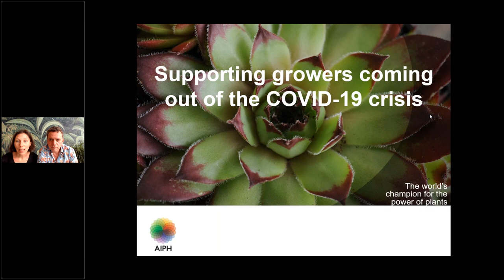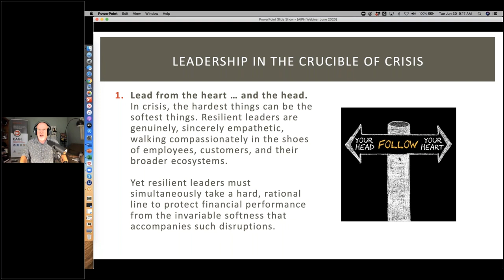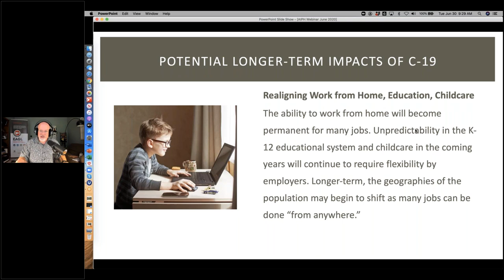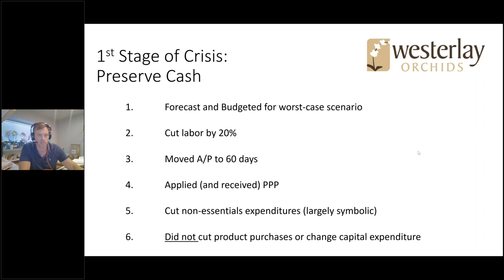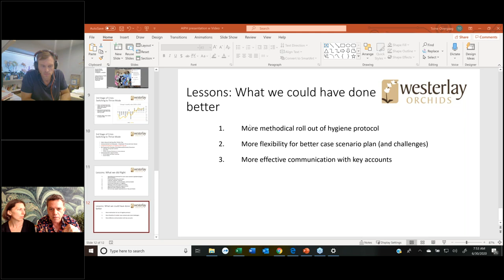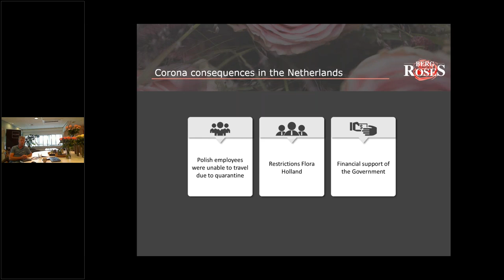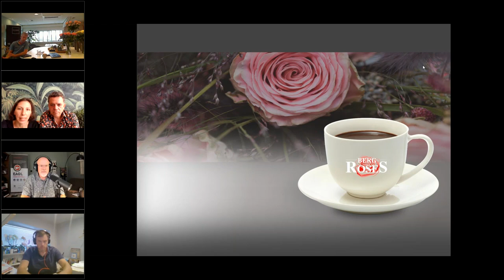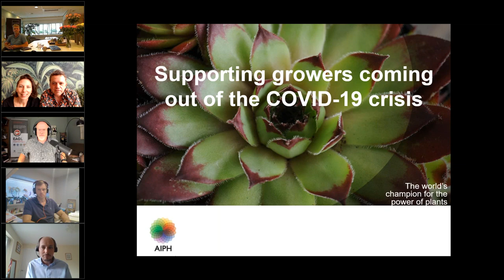Supporting growers coming out of the COVID 19 crisis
With our magazine, FloraCulture International (FCI), we invited ornamentals growers from around the world to join a free webinar on 30 June 2020. The response from more than 48 countries was overwhelming with more than 300 registering and over half of the attendees present for the live event at 4pm (CEST).
Devised to help growers learn from the experience of others and define the right path for their own business as they recover from the business effects of the coronavirus pandemic.
It was facilitated by experienced webinar organiser, Jungle Talks with presentations from Dr Charlie Hall, Ellison Chair in International Floriculture, Texas A&M University, USA. He outlines the approach that growers need to take in reviewing their businesses and determining next steps. Grower presentations came from Arie van den Berg of Van den Berg Roses, the Netherlands, and Toine Overgaag of Westerlay Orchids, California, the USA. They shared their experiences in handling the crisis and their plans for the future.